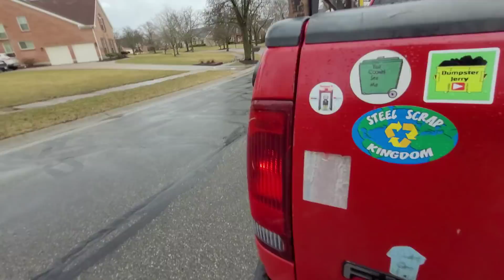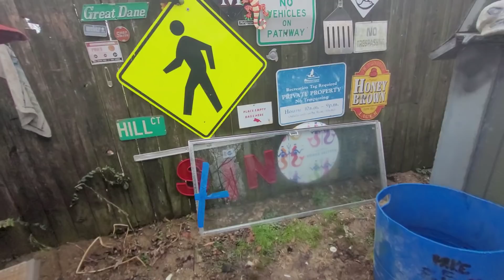How To Find FREE Stuff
Sunday
we all float down here
not much to update
have an appointment tomorrow
hopefully we'll know something then